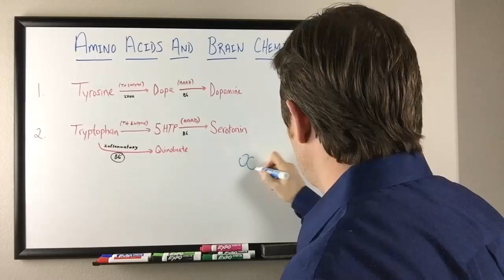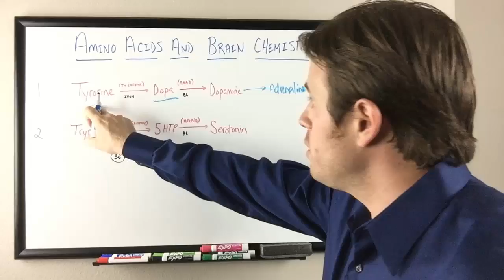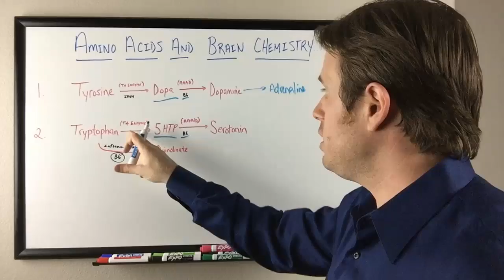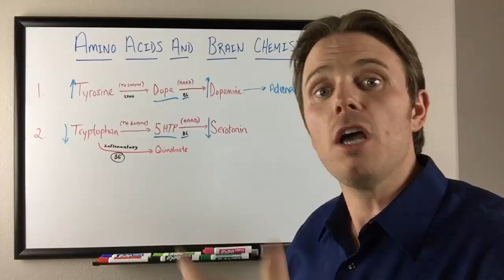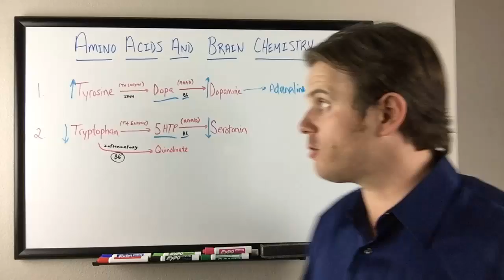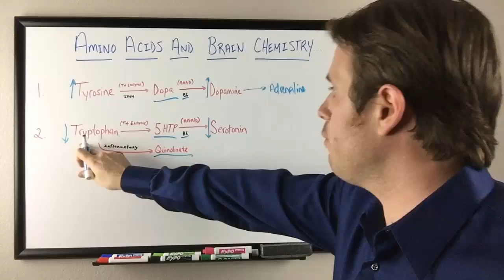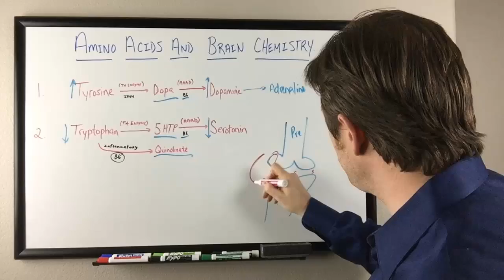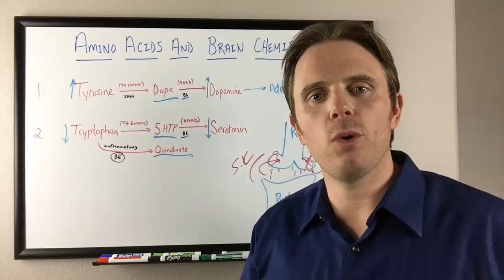Amino Acids can help Brain Chemistry, Depression and Anxiety Problems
In this video, Dr. Justin Marchegiani tells us how amino acids can help those who suffer from anxiety and depression. Do you know all of your neurotransmitters are made from protein/amino acids? Amino acid therapy can profoundly help address the nutritional deficiencies that may lead to depression, anxiety, and overeating. If you have a digestive problem, that can also contribute to a mal-absorption of protein that may affect your brain. Stress can also cause you to burn up through more of your neurotransmitters. Before you think about jumping on a drug with many side effects see if amino acids and addressing your gut is right for you. Watch this video to learn how to address anxiety and depression using amino acids.